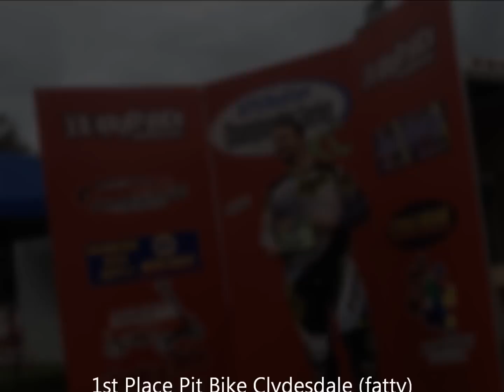pit bike race - mario kart theme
ATV Motion (OHSCS) Pit bike racing before the big bike race at Wolf's Den.

My daughter saw the raw video, and laughed hysterically - when i asked why, she said we looked like mario kart players.  haha

and thus the inspiration behind this video!  Thanks DJ!